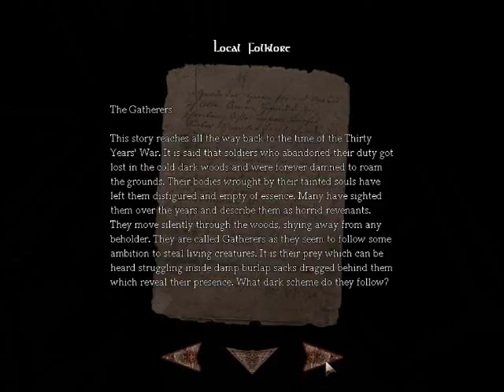Amesia The Dark Descent Walkthrough pt. 3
Gamer's Log: Star-date October 30, 2010.

I've uncovered a game today on some game engine called "Steam," in which it was around 20 dollars.  At first, I thought the game was not worth its price, for I could just buy a better game like Halo: Reach, but once I tried out the demo, it was as if it had broke something within myself.  Now, it is time to face the fear and show my reaction to the public.

This is my first walkthrough with commentary, so if there are any changes that I need to do for you audience (besides don't do it at all), then post them on the comments!